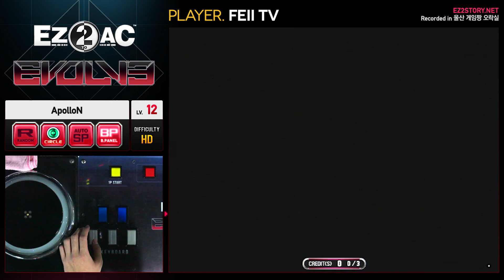[EZ2AC : EV] 5K - (12) ApolloN [HD] (Ver 2.02b)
Player : FEII TV // Option : None // Visual : Black Panel

[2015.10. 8] "EZ2AC : EVOLVE" (Ver 2.02b)
[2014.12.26] "이지투 아케이드 : 이볼브"